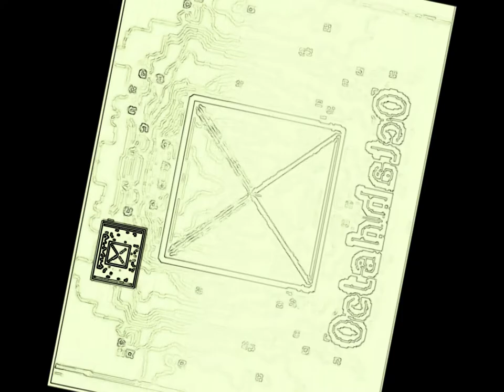LibrarianSong_ALA97_v3_v1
American Library Association 1997 Annual Conference
The New Generation of Scholars: Do They Really Need Us? Maybe, Maybe Not

Librarian - I Hope We Can Live On The Moon Someday

LiBRaRy W a V e

A L A W  A  V  E